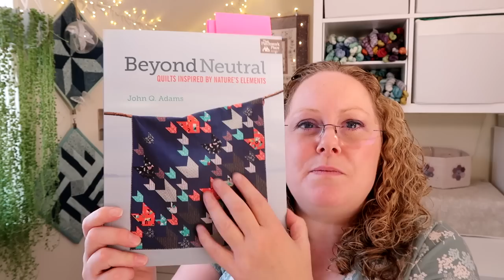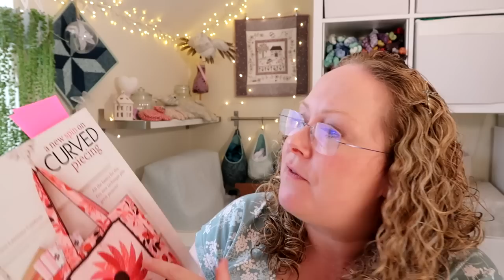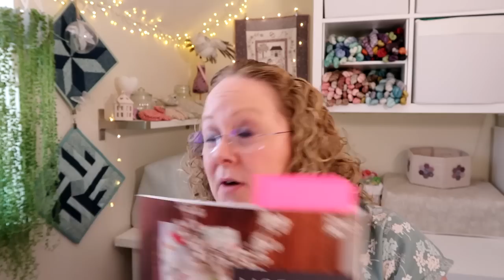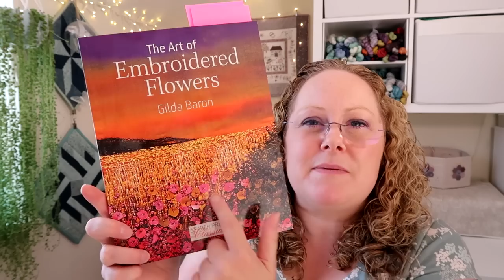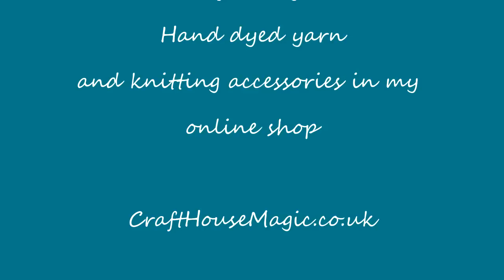Episode 216: Summer Sockalong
This episode includes

Frankie T Shirt - Tilly and the buttons (Stretch book)

Contents
00:00  Intro
02:56  Knitting
09:27  Sewing
13:48  Confessions
18:47  Shop Update
19:49  What Jensen's wearing

Show Notes

Craft 20 a day makealong on Ravelry and Instagram
Working on any crafty project for about 20 minutes a day. It can be any craft. Use the hashtag on instagram or join the ravelry group.
Runs throughout the year of 2022

On instagram use the hashtag
Knit, crochet or make a pair of socks along with me! Any size socks are included, Pretty much any pattern goes as long it is a project you have completed less than 50% before the start of the MAL.
Runs July until the end of August 2022

Knitting
Sparkle Cardigan - Joji Locatelli
Merino/Yak/Silk yarns in Gold, Black velvet, Man, I feel like a woman and Kiss me
Tutorials on top down sock on Youtube

Sewing
Wee lap tee - Patterns for pirates

Confessions
Beyond Neutral
A new spin on curved piecing
Modern Heritage Quilts
The Art of Embroidered flowers

Shop Update
August yarn clubs available for pre-order July 22th - 31st July to ship on August 12th.